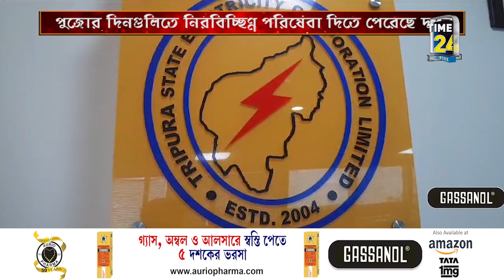অযথা বিদ্যুৎ অপচয় করা থেকে বিরত থাকুন : রতন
অযথা বিদ্যুৎ অপচয় করা থেকে বিরত থাকতে আহ্বান করলেন দপ্তরের মন্ত্রী ররনলাল নাথ।